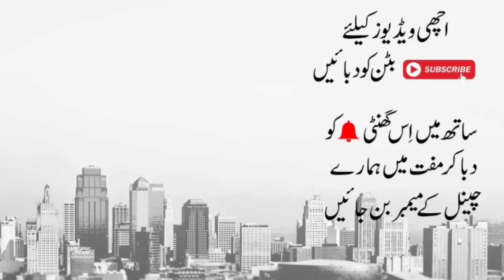Kamli Walay Muhammad To Sadke Mein Jaan | Punjabi Naats | New Naats | SAJID TV PAKISTAN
Kamli Walay Muhammad To Sadke Mein Jaan | Punjabi Naats | Naats | New Naats